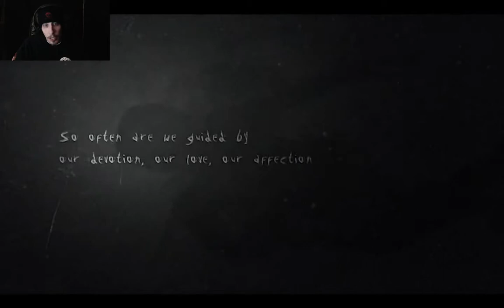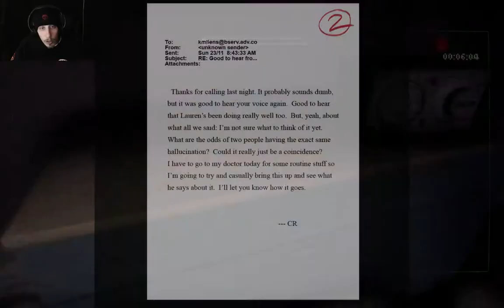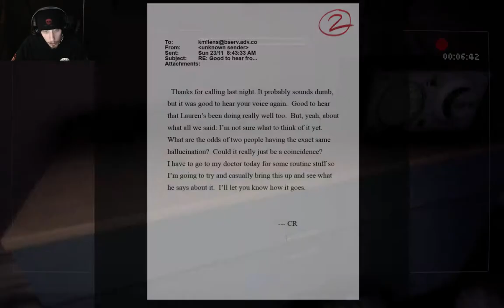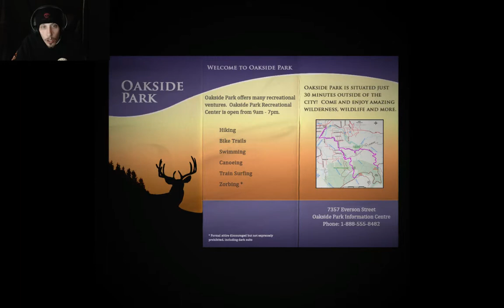Let's get Scared! - Slender: The Arrival! - Hello Slendy - I'm a Moron!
The beginning chapter of the horrific game. Being the first Slenderman game I have ever played, I was completely unprepared for this. Also, I'm a moron because I had 7/8 pages and ran past the 8th atleast 3 times, and even directly looked at it at least one of those times. AAAAAHHHHHHH!